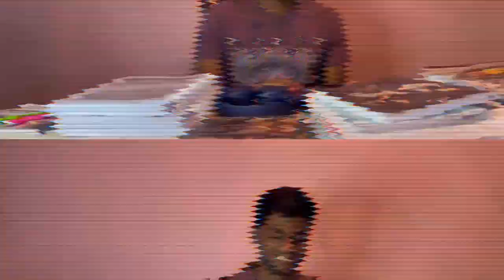Untold Story - Study Vlog 📖 | Behind the scenes of FMGE preparation 📚 | Tbilisi | Georgia🇬🇪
Hi Friends 🙋🏻‍♂️
I can't thank you all enough for all your love and support.

My name is Felix Gracelin Dominic Bonsius, I graduated from Tbilisi State Medical University ( TSMU ) Georgia and currently I’m doing my internship in Government Medical college, Nilgiris,Tamil Nadu, India. I make videos on this channel about being an MBBS student and share the lessons I learn with you.

Hello FMG Aspirants ❤️ I’ll give you some tips for your upcoming FMGE !!!

👉🏼 Just try to stick with one source 💯

👉🏼 Dont compare yourself with your friends, because everyone is unique 💯

👉🏼 Till the day of the exam just stay calm & don’t think about the results 💯

👉🏼 My advice would be Last month don’t give Grand test instead of giving Grand test revise as much as you can !

👉🏼 before starting your preparation, Give Grand test and analyze yourself which is your strong subject & weak subject

👉🏼 To be frank getting 100 marks is easy even if you are not prepared

👉🏼 Just for that 50 marks you have to work hard

👉🏼 Anatomy, bio Chem , microbiology do well !!! Don’t leave these sub !!! Many will leave but it’s a easy scoring sub !!!

👉🏼 Physio pharma patho do well !!!
If u know this, automatically you would know medicine then do surgery, Obg

👉🏼 Don’t leave ent opthal and forensic & pediatric because it is a easy scoring sub 💯

👉🏼 From my point of view PSM & surgery will be difficult and different in FMGE so just try to read once & don’t skip anything

👉🏼 Then learn all short subjects like derma,radio, psychiatry, anesthesia, ortho

Have confidence in you !!! It’s okay to doubt yourself !!! Because I was there in the Same situation as you are facing right now and I have come across this journey, so you can too !!! All the very best 🫂❤️

You’ll pass !!! 🎉🎉🎉